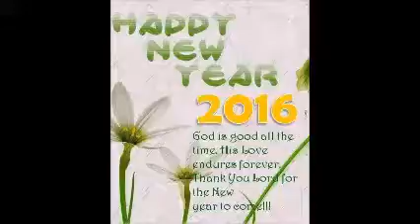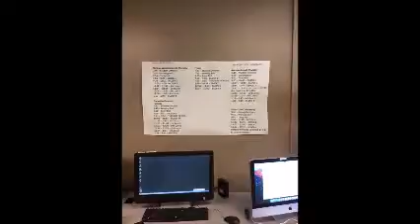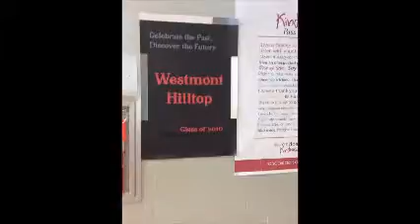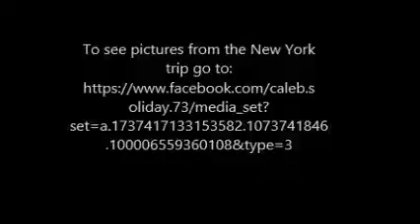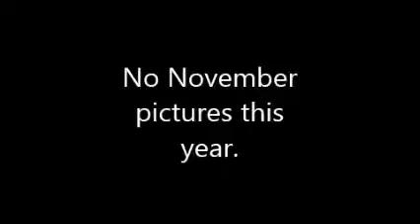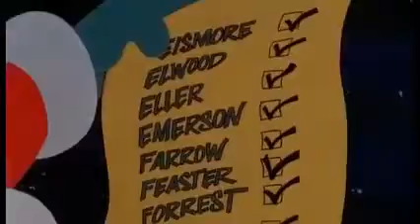End of 2016 video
2016 in a nut shell.